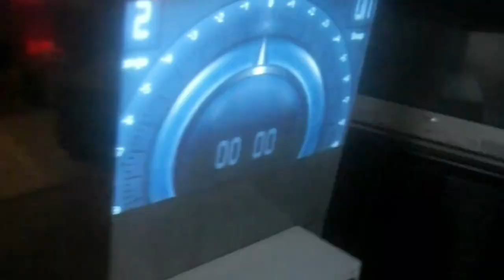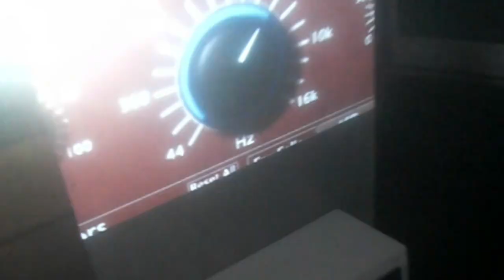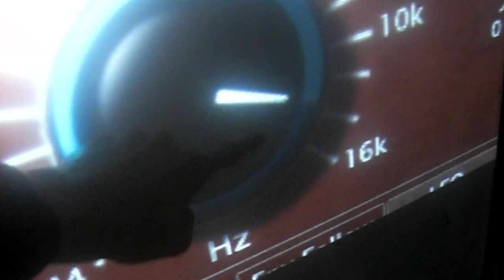Buschpark 2022-2012 einfach krass - Corona @ Zug